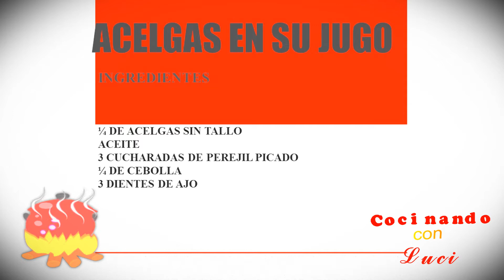ACELGAS EN SU JUGO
Una receta de cocina (o simplemente receta), en gastronomía, es una descripción ordenada de un procedimiento culinario. Suele consistir primero en una lista de ingredientes necesarios, seguido de una serie de instrucciones con la cual se elabora un plato o una bebida específicos.1​ Suele incluir en algunos casos una lista de los utensilios de cocina adecuados para su realización. Ocasionalmente incluye una descripción social, histórica que motiva la receta.2​
Las recetas pueden transmitirse a lo largo de la historia de los pueblos, de generación en generación, mediante tradición oral, o escritas mediante su recopilación en libros de cocina o recetarios culinarios. Este conocimiento compilado forma parte importante de la cultura de un grupo humano, su evolución permite conocer los cambios a los que se ve sometida una cultura. Su empleo en estudios sociológicos y antropológicos, o en historia permite conocer las condiciones culinarias, los gustos, e influencias de un periodo.3​ En el siglo XXI las recetas culinarias aparecen frecuentemente en medios de comunicación como programas de televisión, revistas, periódicos y blogs.Una de las primeras evidencias documentales de recetas conocidas procede de 1600 a. C. en forma de tablilla de barro procedente del sur de Babilonia con escritura cuneiforme y expresada en idioma acadio.4​ Los griegos tuvieron escritores culinarios dedicados como el poeta Arquestrato, el prolífico escritor culinario Timáquides de Rodas. Ninguno de sus recetarios ha llegado a nuestros días. Uno de los primeros libros de recetas conocidos en la cocina occidental fue de De re coquinaria escrito por el cocinero romano Marco Gavio Apicio.

El nombre «receta» proviene del latín recipere que indica por igual 'dar'/'recibir'. Inicialmente en los textos de recetas, los procesos culinarios se describían como una secuencia de instrucciones. El primer recetario medieval fue un manuscrito alemán del siglo XIII.5​ La cocina española tiene en el Libre del Sent Soví, 1324 uno de sus recetarios más antiguos.6​

En Europa los cocineros franceses Antonin Carême y Georges Auguste Escoffier comienzan a definir las técnicas de la cocina, y entre su tarea la de recopilar y sistematizar los procesos de cocina. En América del Norte Isabella Beeton escribe a finales del siglo XIX su Book of Household Management como uno de los primeros recetarios modernos.2​ El fenómeno antropológico de las recetas culinarias, como transmisión de cultura fue estudiado por Claude Lévi-Strauss en su obra Les mythologiques 3: L'origine des manières de table (El origen de las maneras en la mesa). En los años sesenta aparecen los programas de televisión mostrando formas de cocinar.

Las recetas culinarias anteriores al siglo XX poseían más una estructura narrativa que permitía cierta creación literaria paralela. Es precisamente en las primeras décadas del siglo XX cuando aparece una estructura separada de ingredientes/procesos en la descripción de las recetas culinarias. Si la tradición oral se cristalizó en una literatura culinaria en forma de libros de cocina escritos desde el siglo XVIII, en el siglo XX las recetas se describen en programas de televisión, en revistas (especializadas o no), siendo además muy populares en diversos blogs especializados.